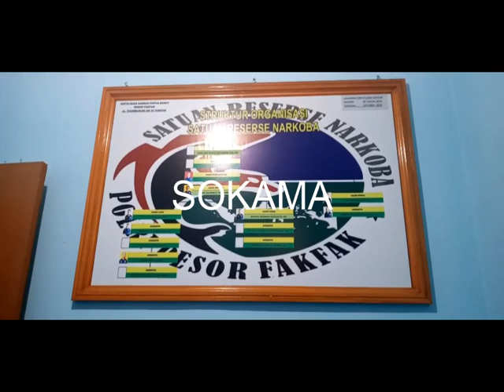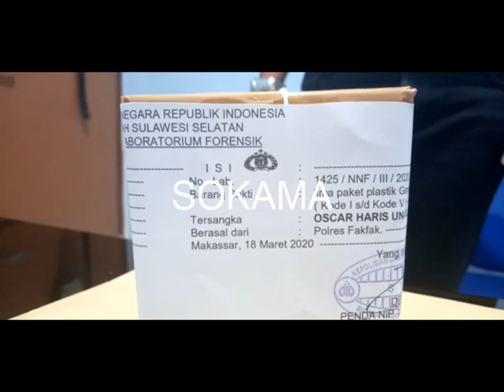AKIBAT MEMBAWA NARKOBA SEORANG PEMUDA DI DITANGKAP